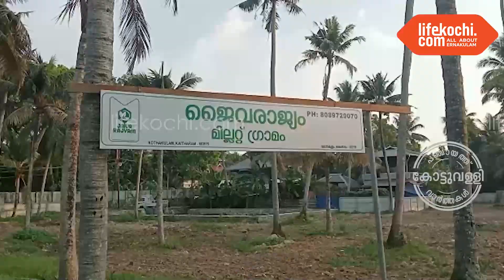മില്ലറ്റ് വേള്‍ഡ് പ്രോഗ്രാം കോതകുളം ജൈവരാജ്യം മില്ലറ്റ് ഗ്രാമത്തില്‍ ഉദ്ഘാടനം ചെയ്തു.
കോട്ടുവള്ളി : മില്ലറ്റ് ഫാമിങ്ങിന്‍റെ ഉദ്ഘാടനവും വിത്തു വിതച്ചുകൊണ്ട് മന്ത്രി നിര്‍വഹിച്ചു. കോട്ടുവള്ളി ഗ്രാമപഞ്ചായത്ത് പ്രസിഡന്‍റ് കെ എസ് ഷാജി അദ്ധ്യക്ഷനായി. പറവൂര്‍ ബ്ളോക്ക് പഞ്ചായത്ത് പ്രസിഡന്‍റ് സിംന സന്തോഷ്, വൈസ് പ്രസിഡന്‍റ് കെ.എസ് സനീഷ്, കോട്ടുവള്ളി ഗ്രാമപഞ്ചായത്ത് വൈസ് പ്രസിഡന്‍റ് അനിജ വിജു, കമല സദാനന്ദന്‍, ഗ്രാമപഞ്ചായത്തംഗങ്ങള്‍, കൃഷി വകുപ്പ് ഉദ്യോഗസ്ഥര്‍ തുടങ്ങിയവര്‍ സന്നിഹിതരായിരുന്നു. 2023 അന്താരാഷ്ട്ര ചെറുധാന്യ വര്‍ഷമായി ആചരിക്കുന്നതിന്‍റെ ഭാഗമായാണ് കോട്ടുവള്ളി മില്ലറ്റ് വേള്‍ഡ് പ്രോഗ്രാം കോട്ടുവള്ളി ഗ്രാമപഞ്ചായത്ത് കൃഷിഭവന്‍റെ ആഭിമുഖ്യത്തില്‍ ആവിഷ്കരിച്ചിട്ടുള്ളത്. വാർത്തയുമായി ലൈഫ്കൊച്ചി റിപ്പോർട്ടർ സി ജെ ജോയ്.